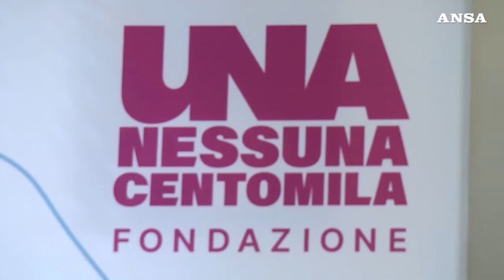Axa Italia partner di "Una nessuna centomila in Arena"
Parte da Verona il progetto per le scuole per il contrasto della violenza di genere